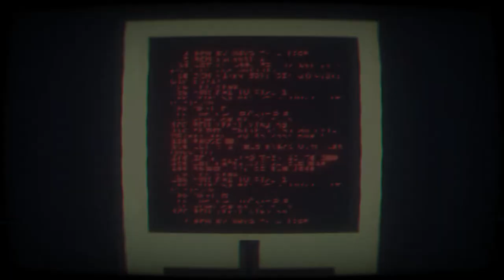Narita Boy (PC) [Part 12]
Story
Flashback to the 80s. The Creator, a genius of his time, creates a video game console called Narita One with its flagship title being a game called Narita Boy.
Meanwhile, inside the binary code, the digital realm connects with reality. Him has returned and deleted The Creator’s memories. Supervisor program, Motherboard, and her agents have activated the Narita Boy protocol.
The Stallions are coming, and the Digital Kingdom needs a hero.